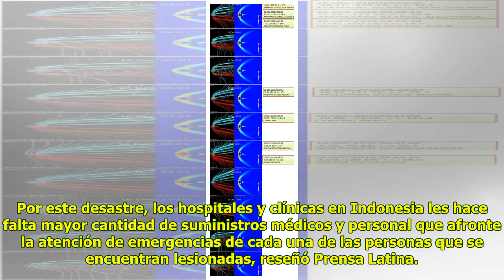Van 1.581 fallecidos en Indonesia tras terremoto y tsunami